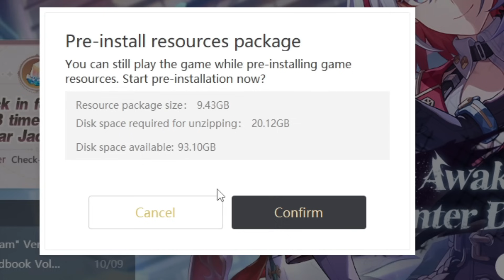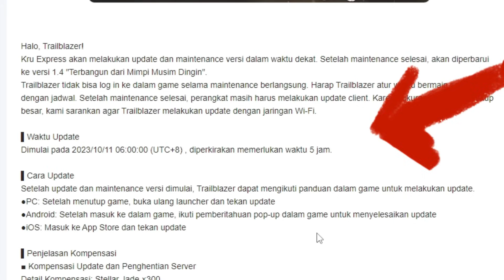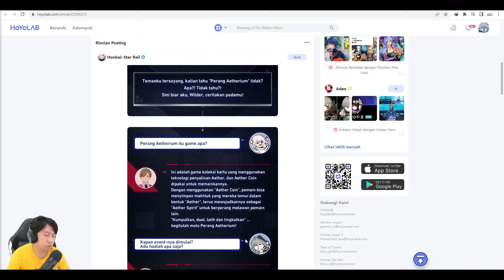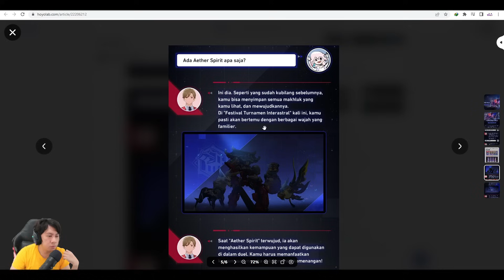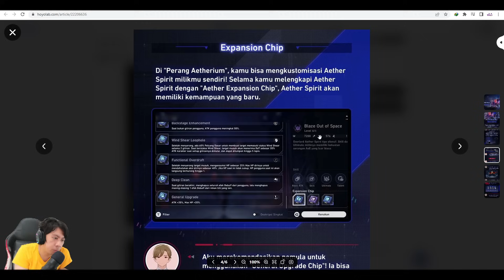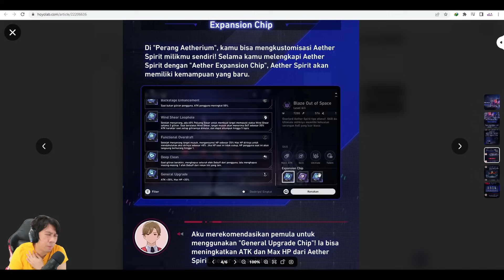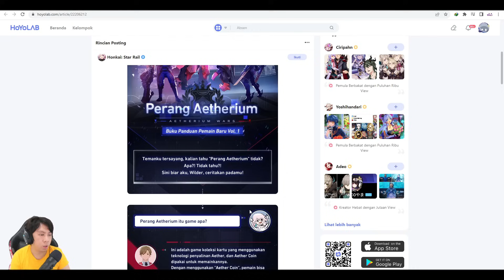Bused Sizenya !!! Jadwal Update Versi 1.4 & Data Pre-Download (PC/Mobile) Honkai Star Rail v1.4